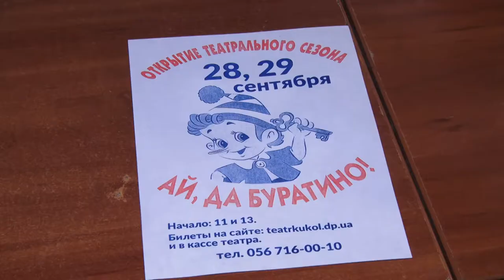Театр ляльок готується до відкриття сезону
Цими вихідними Дніпровський міський театр ляльок відкриває свій 15 театральний сезон, який традиційно розпочинається виставою Отто Буратіно. Як актори готуються до зустрічі зі своїми маленькими глядачами – підгледіла наша Айміна Арнаут.